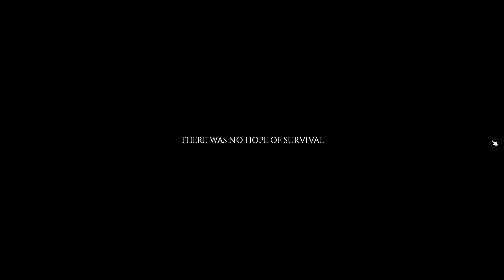Bad Day of Bad Decisions (Long-Form)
In Project Zomboid the player faces off against hordes of the undead, exploring post-apocalyptic landscapes, and gathering resources to fend off those pesky flesh-eating creatures.

The mission is simple: stay alive at any cost.

With intense gameplay, realistic survival mechanics, and permadeath, this indie game is sure to keep you hooked for hours on end Whether you're a seasoned zombie hunter or a newbie looking to try your hand at
this genre, this game will keep you on your toes.  With resource management, crafting, and strategic combat elements, this game will
challenge even the most hardcore gamers. Expect to scavenge for supplies, build up a base, and face off against the undead hordes.